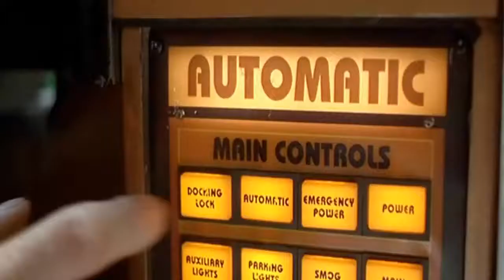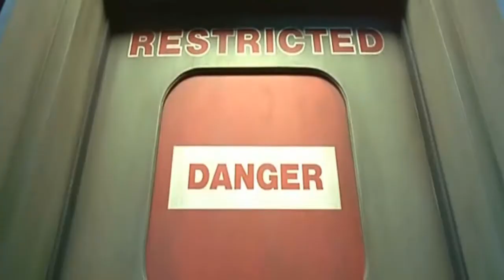Az ötödik elem (1997) - szinkronos előzetes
L. N. video